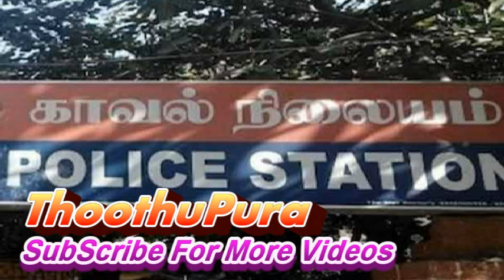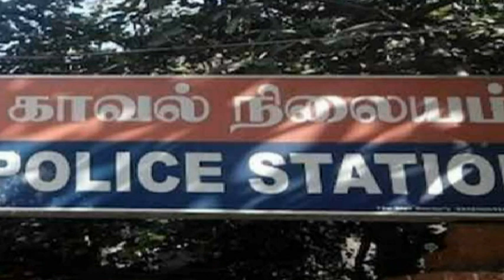கூட்டூர் கிராமத்தில் கூலிவேலைக்கு சென்ற சுகுணா செய்ததை பாருங்க | Thoothupura